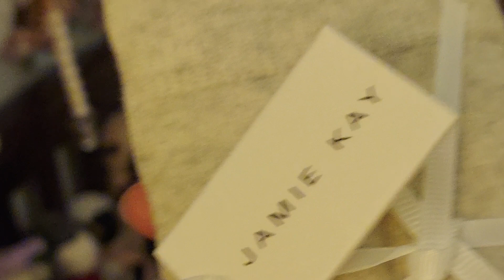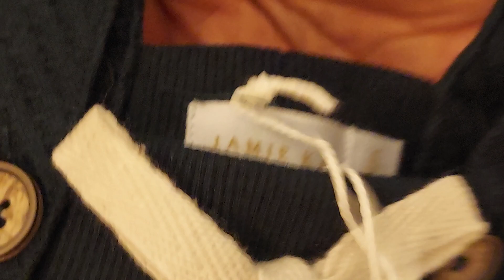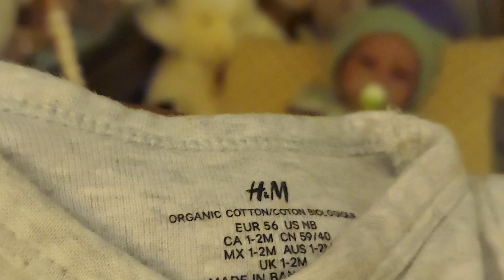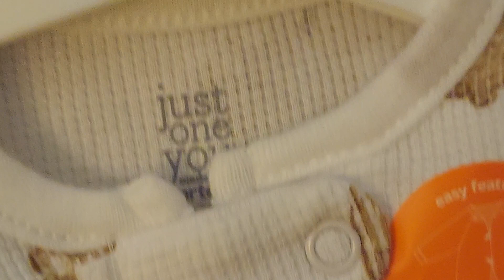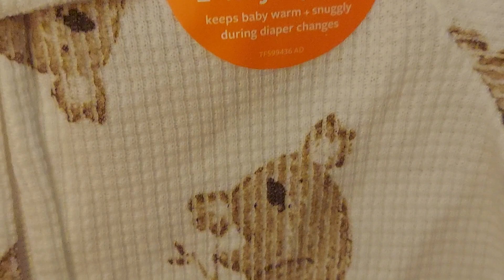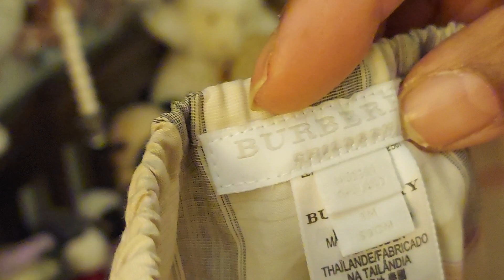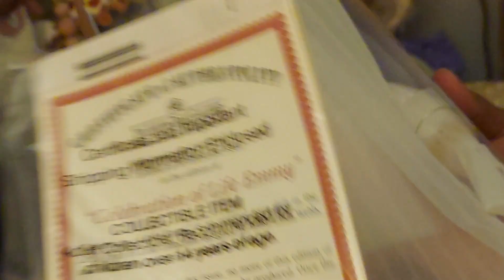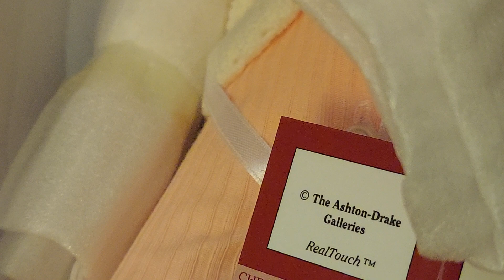Adorable silicone boy 👦 💙 changing video with a haul reborn 🚚 🛻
This is an An Huang full body silicone doll with all the bells and whistles including a drink and wet system for purchasing thank you for your support.